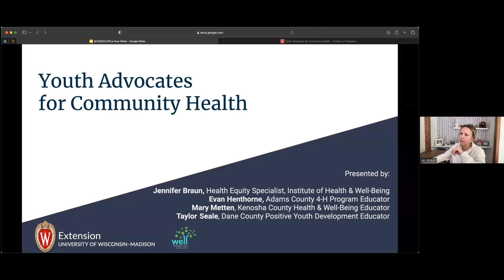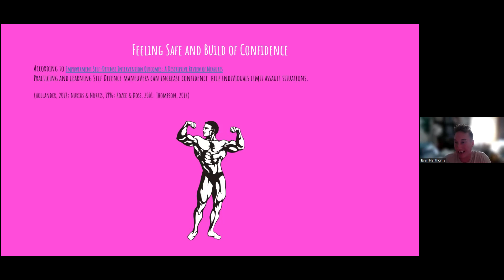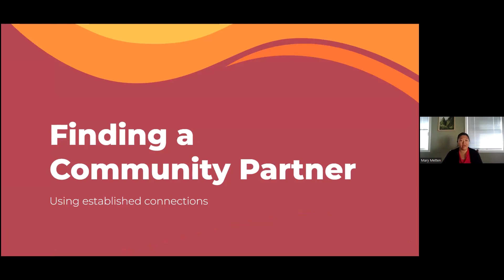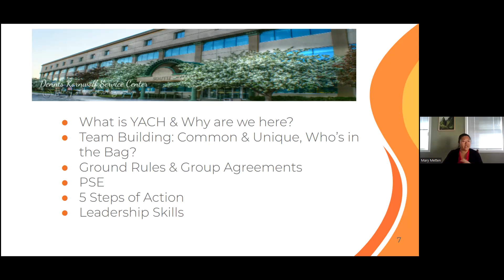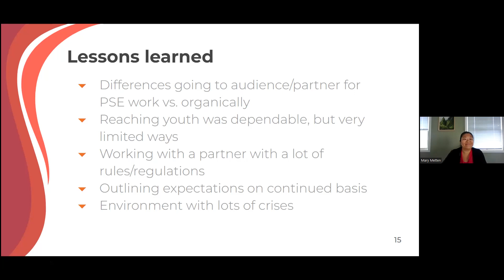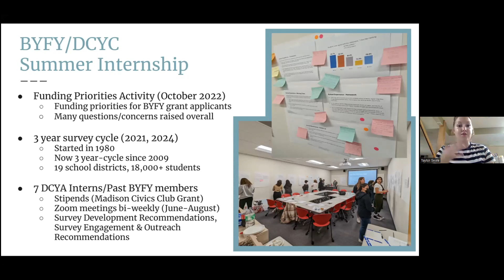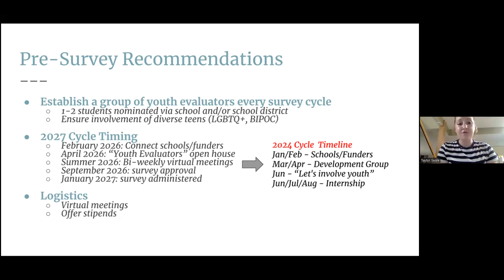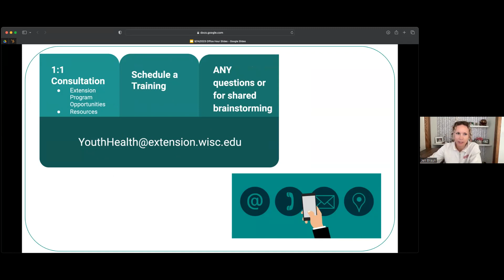MCH Office Hours (09/14)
This Office Hours session from September 14th was led by Jen Braun, Evan Henthorne, Mary Metten, and Taylor Seale. They discussed the Youth Advocates for Community Health framework and provided some examples of this in action.

This was hosted live on Zoom on September 14th, 2023 from 9:00 am - 10:00 am.